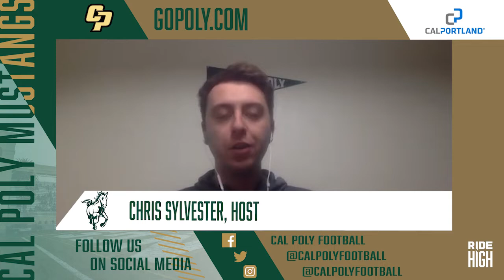Mustang Insider Show with Chris Sylvester -- March 4, 2022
Special Guest for this episode is Tuukka Jaakkola, senior forwarf for Cal Poly Basketball.